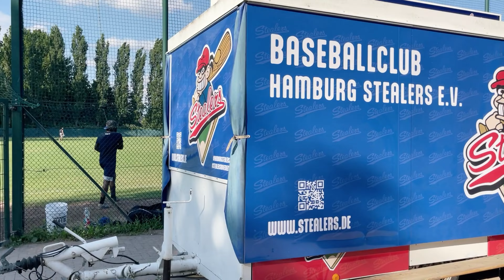【旅 x 野球】元NPB登録選手 久保康友さん シーズン2023 in ドイツ まとめ 4K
久保康友さん、旅人、野球選手。

2023年3月から9月までドイツ・ハンブルクのStealersに所属。
野球選手として活躍しながら、旅行や異文化に触れる生活を満喫。
6ヶ月の滞在中に訪れたドイツの世界遺産は30ヶ所。
文化遺産27ヶ所に加え、3ヶ所ある自然遺産は全て訪れた。

ドイツにある世界遺産は2023年夏時点では51ヶ所。
もうコンプリートする日も近いかも！？

・・・ということで、貴重なその旅（と野球）2023の様子を動画でご紹介させて頂けることに。

Stealersのグラウンドでの練習風景、インタビューの様子、そして久保さんのご旅行の様子をまとめました。登場する観光地の様子は久保さんが半年で巡られた時に撮影された素材を利用しています。この他にもたくさんご旅行されているので（ハードスケジュール！）、またの機会に続きをまとめたいと思います。

◎Special thanks to みほちゃん(友人）、デーヴィッド（Hamburg Stealersの監督)、Stealers のみなさん。

【こちらの動画に登場する観光地リスト】
リューゲン島（ドイツ最大の島、世界遺産）
ザルツヴェーデル（バウムクーヘン発祥の地）
ツークシュピッツェ山（ドイツ最高）
ガルミッシュ=パルテンキルヒェン（ウィンタースポーツで有名）
ヴィスマール（北ドイツ、世界遺産）
ワッデン海とノイヴェルク島（世界遺産）
クックスハーフェン（アザラシ島が近い）
スリーカントリーポイント（ドイツ、ベルギー、オランダ三カ国の国境地点）
ケーニヒ湖（南ドイツの景勝地）
トリベルク（黒い森、ドイツ最大の滝と、カッコウ時計）
ザールブリュッケン（フェルクリンゲン製鉄所、世界遺産）
ホーエンツォレルン城（プロイセン王国の象徴）
ノイシュヴァンシュタイン城（ロマンチック街道のハイライト）

【久保康友さんプロフィール】
久保康友さんは、関西大学第一高等学校を卒業後、松下電器（現パナソニック）での社会人野球を経て、2005年にプロ入りし千葉ロッテマリーンズ、阪神タイガース、横浜DeNAベイスターズで活躍しました。

2017年に引退後、2018年にはアメリカ独立リーグのゲーリー・サウスショア・レイルキャッツでプレーし、海外でのキャリアをスタート。

併せて読んでね。
◯久保康友さん独占インタビュー記事

【Hamburg Stealers】
Hamburg Stealers ではスポンサーを募集しております。

もちろん寄付をも大歓迎〜。こちらです！
【街歩きガイドKeiko】
◯旅エッセイも出版しました！Amazonで好評発売中！
『そして私は旅人になった〜35日間816kmの徒歩旅が生んだ二つの記録』

『35日間の徒歩旅がくれた35の大切な言葉たち』